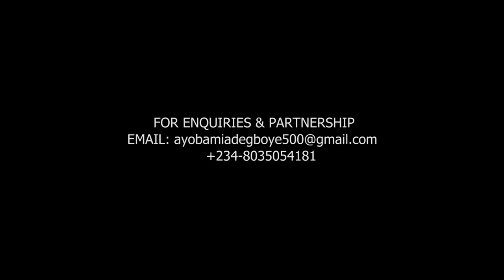DEDICATION OF PRODRAM FILM PRODUCTION BASE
To God be the glory for providing this rented facility for the ministry, we trust Him to do more as we follow His steps in labouring to build godly homes for Jesus.

PRODRAM PRODUCTION
Guaranty Trust Bank (GTB)

Domiciliary Account
Ayobami Adegboyega